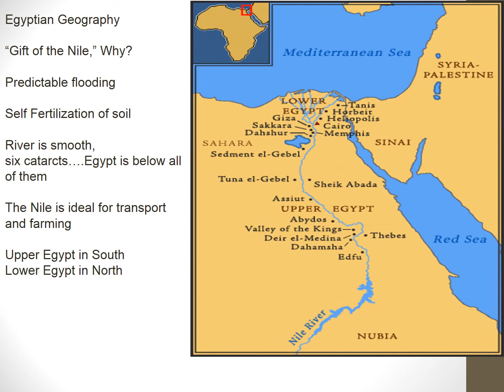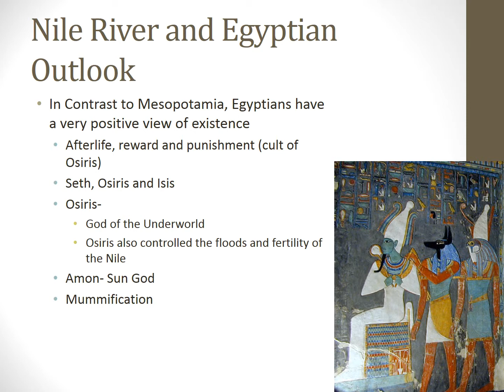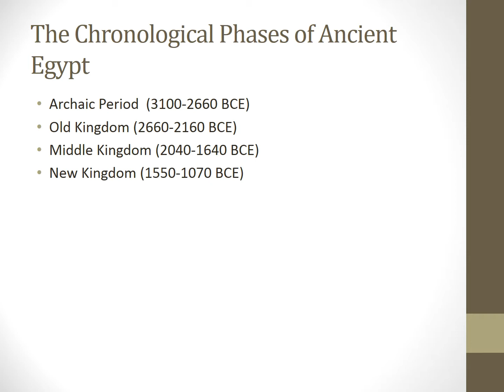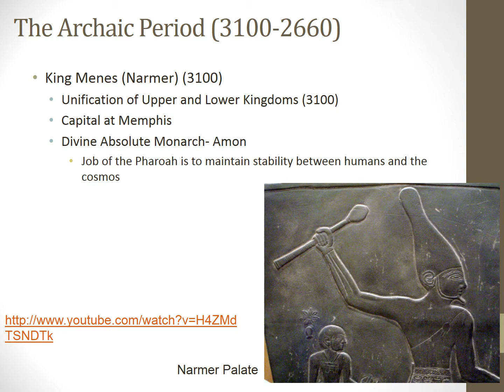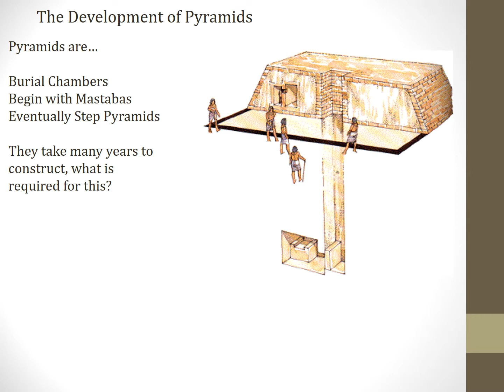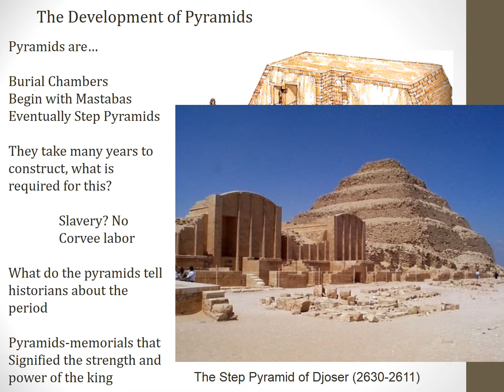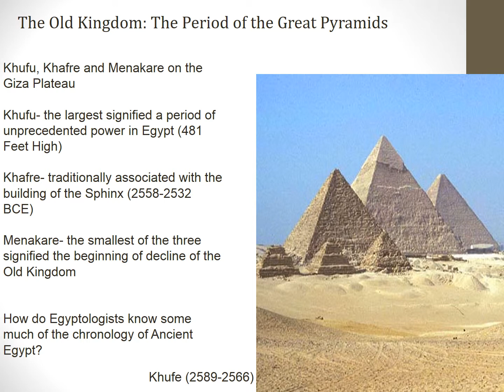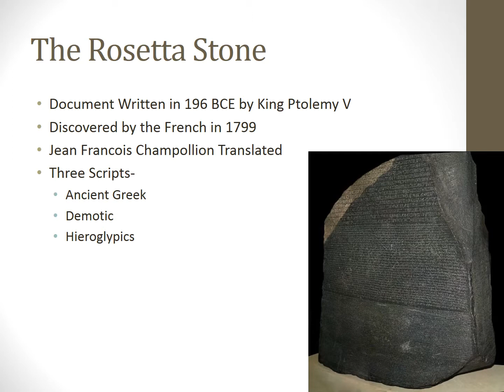Egypt Gift of the Nile Part I Travis